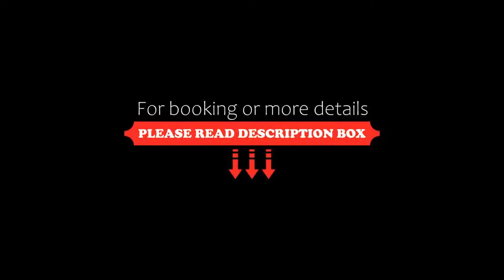Hotel Zoo Sofia, Sofia, Bulgaria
About Property:
You're eligible for a Genius discount at Hotel Zoo Sofia! To save at this property, all you have to do is sign in.
Hotel Zoo Sofia is situated In Sofia and next to a large green park, perfect for relaxation. Sopharma Business Towers are a 7-minute drive away, Inter Expo Centre is a 10-minute drive away and the Grand Sports Hall Arena Armeec is 1.5 km away.
Enjoy a drink in the stylish bar and sample an assortm...
Property Type: Hotel
Address: 6 Simeonovsko Shausse Blvd., Lozenets, 1700 Sofia, Bulgaria
Searching For
1. Hotel Zoo Sofia - Sofia - Bulgaria
2. Hotel Zoo Sofia - Sofia - Bulgaria Address
3. Hotel Zoo Sofia - Sofia - Bulgaria Rooms
4. Hotel Zoo Sofia - Sofia - Bulgaria Amenities
5. Hotel Zoo Sofia - Sofia - Bulgaria Offers and Deals
Audio Credit:
Track Title: Reasons To Hope
Artist: Reed Mathis